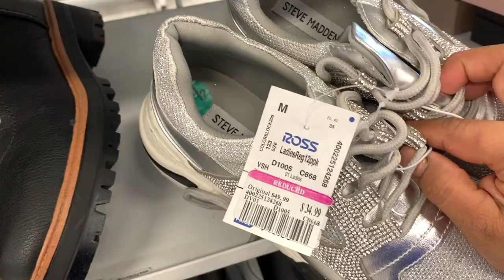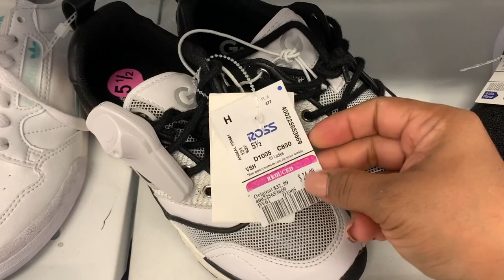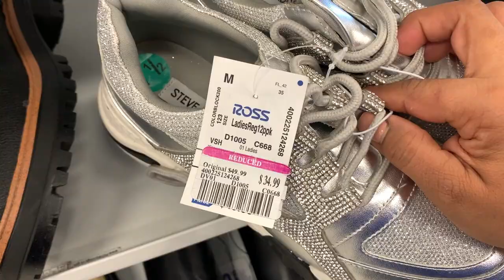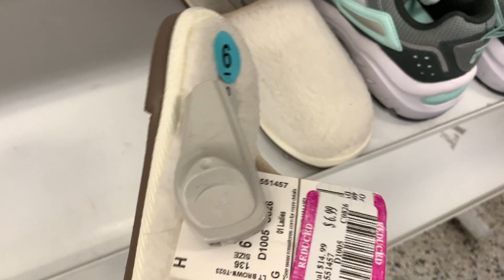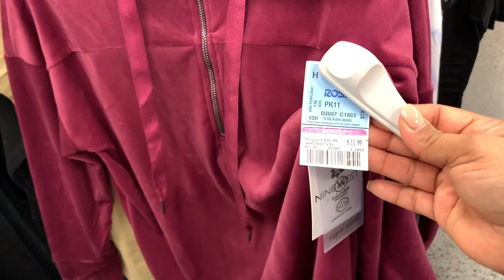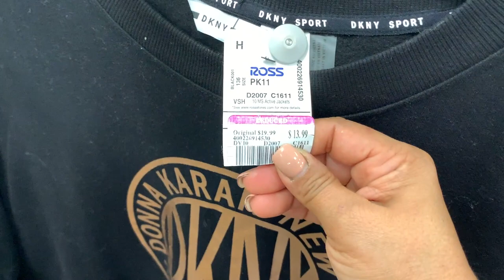🔥Incredible Liquidación De Fin De Año En Ross!🔥 Ross Dress For Less!❤️